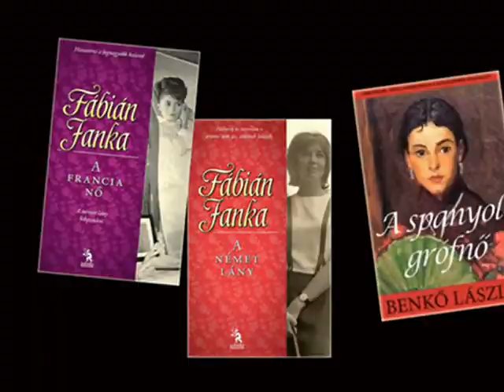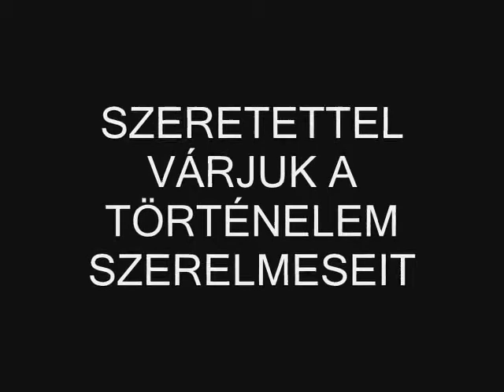TRT - KARÁCSONYI KÖNYVÜNNEP